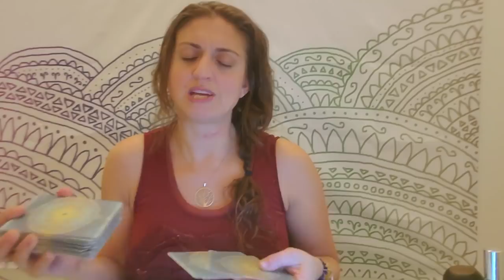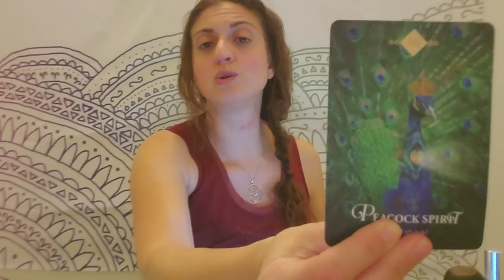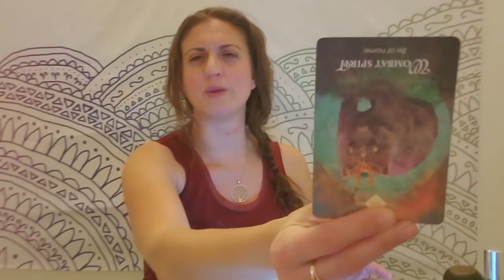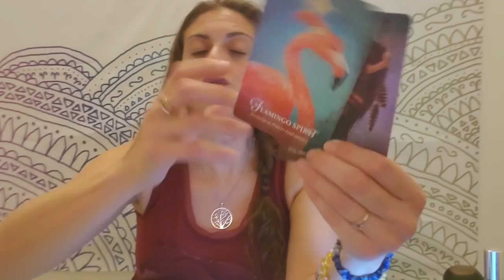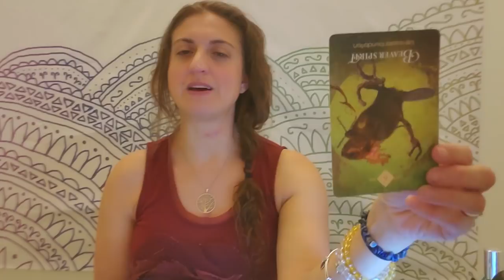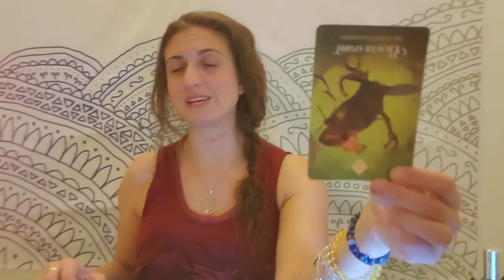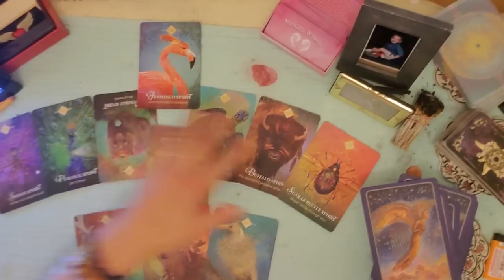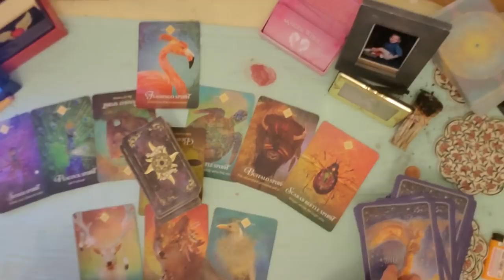♑ Capricorn: Redirection is the right direction ♑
PERSONAL READINGS:
Recorded $100
In the body of the email specify: